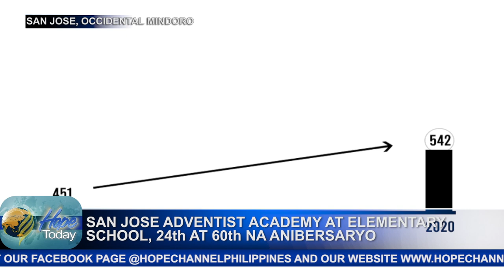SAN JOSE ADVENTIST ACADEMY AT ELEMENTARY SCHOOL, 24TH AT 60TH NA ANIBERSARYO